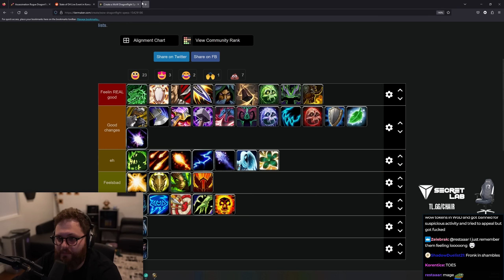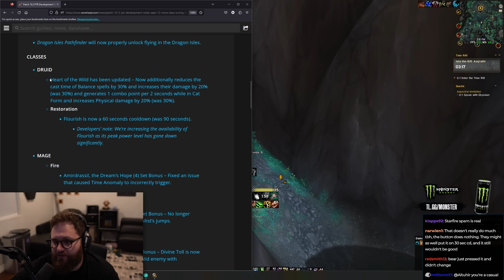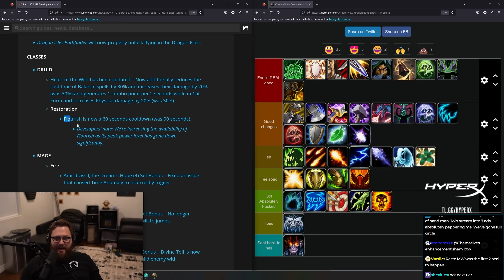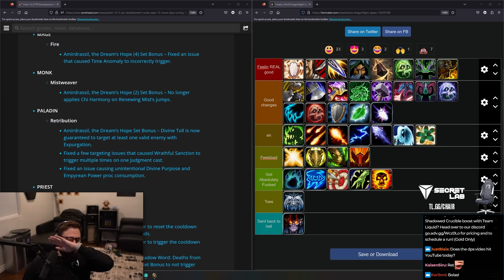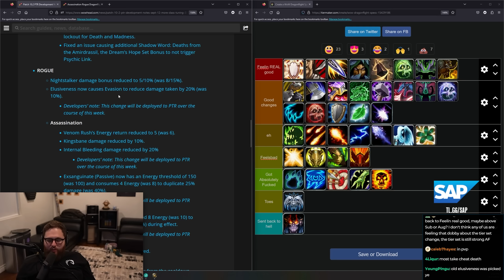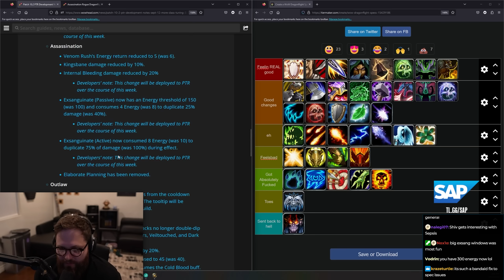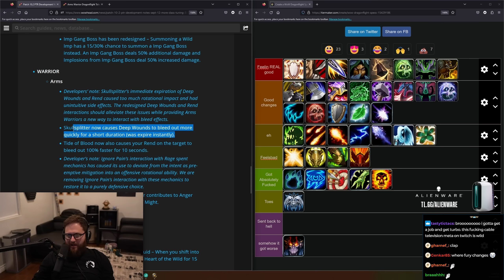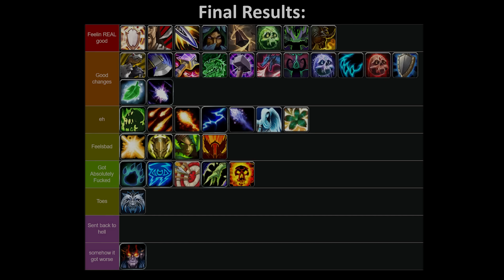Updating 10.2 Current Winners & Losers Tier List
Hey guys! I recently did 3 Videos ranking how different people were feeling about their classes going into 10.2, I've decided to make a series where I update this tier list everytime so notable class changes are made, hope you enjoy! Updating 10.2 Current Winners & Losers Tier List

Introduction: 0:00​​
Druid: 0:33
Fire Mage Bug Fix: 8:43
Mistweaver Monk: 8:51
Retribution Paladin: 10:51
Priest: 12:23
Rogue: 13:37
Restoration Shaman: 21:56
Demonology Warlock: 22:21
Warrior: 24:26